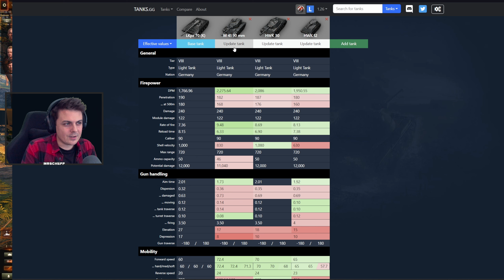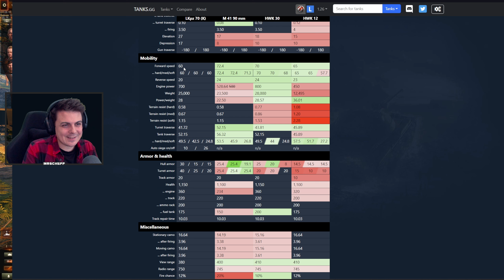Lkpz 70 (K) bemutató: Új kihívó a tier 8-as könnyű tankoknak | World of Tanks by Scheff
1970-ben a Krupp vállalat egy olyan jármű megalkotásának lehetőségét vizsgálta, amelyben 1–3 fős legénység kapott volna helyet, de akár teljesen távirányítású, személyzet nélküli is lehetett volna. Az alapprototípus állítható hidropneumatikus felfüggesztéssel rendelkezett volna, nagyon hosszú görgőúttal és nagy fajlagos teljesítménnyel. Fő fegyverzetének egy kétsíkú stabilizátorral ellátott löveget szántak. A lövegzár felett elhelyezett, a löveggel együtt mozgó tető -10 fokos süllyesztési szöget biztosított. A személyzet hátul kapott volna helyet, ahonnan kamerák és magasan automatizált távvezérlő rendszerek segítségével irányította volna a járművet. A jármű kiváló mobilitását szánták legfőbb védelmének. A projektet a modellezési és tervezési szakaszban törölték.
Időbélyegek: